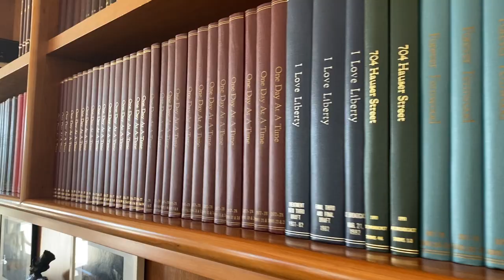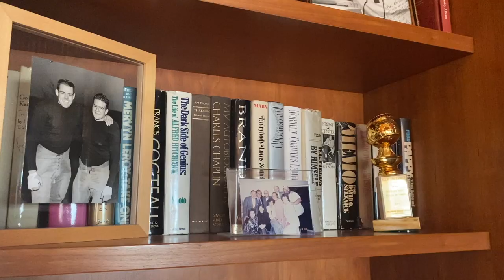INSIDE NORMAN LEAR'S $35 MILLION MEGA MANSION | Secret Lives of the Super Rich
Ever wonder what the home of Norman Lear looks like? What it's like to live a life of the super rich? Step inside with me as we tour this spectacular home, offered for $35,000,000.

Want to become a real estate agent? Get your certification with the same course I used!
New! Mentorship Program: One on One Coaching Calls with Me

Coldwell Banker Realty | CalRe. 02102240